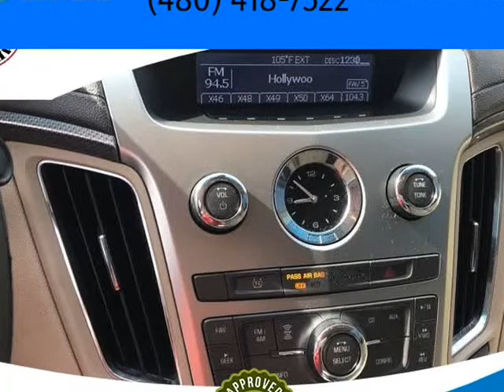2009 Cadillac CTS RWD w/1SA (Tempe, Arizona)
Appointment Only
Tempe